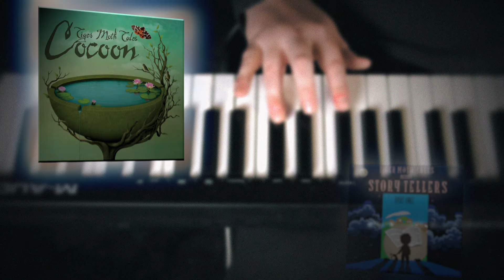Tiger Moth Tales - Return to Chigwick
Return To Chigwick is from the 10th Anniversary Edition of the album Cocoon.
‘Return to Chigwick’, is an autobiographical song, in which Pete Jones celebrates and thanks his 'Mothingtons' for Ten Years of Tiger Moth Tales.

Thanks to Rob Birnholz